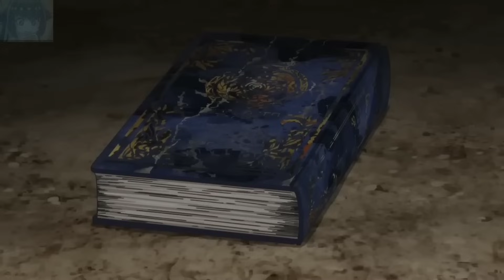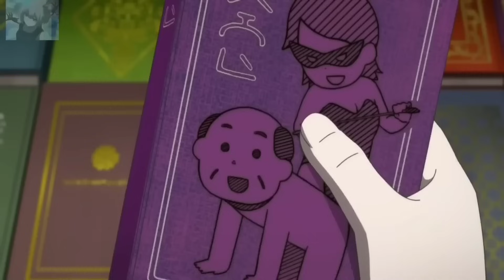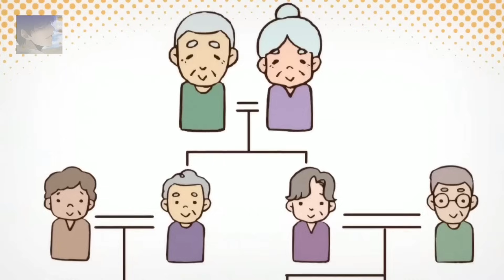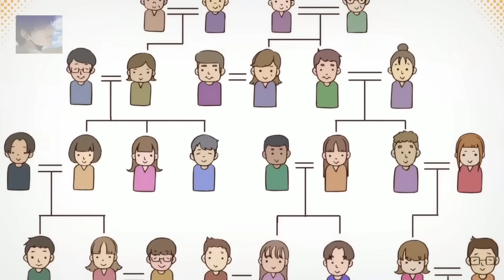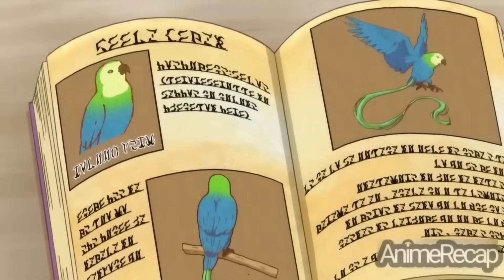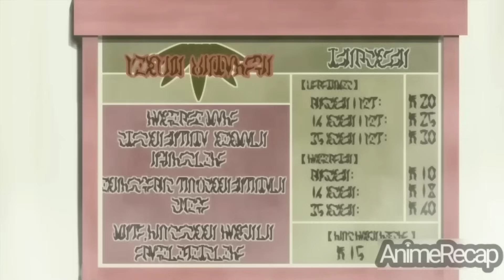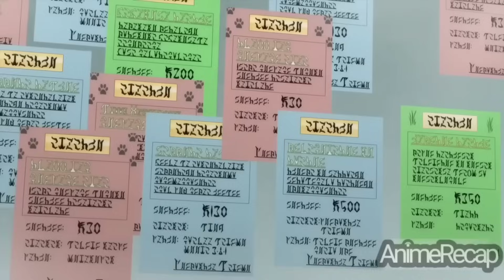5 Lalaki nalang ang Natira sa Mundo Dahil sa Virus, Kaya Pinag Aagawan sila ng Lahat ng Babae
Limang Lalaki nalang ang Natira sa Mundo Dahil sa Virus, Kaya Pinag Aagawan sila ng Lahat ng Babae

Anime Title: world end's harem  anime recap tagalog

Limang Lalaki nalang ang natira sa mundo dahil sa Virus.